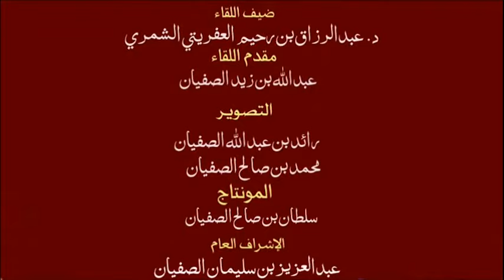د.عبدالرزاق الشمري ( قناة الصفيان ) مقتطفات